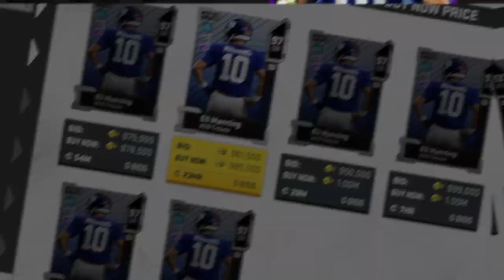99 OVERALL SUPERBOWL ELI MANNING! MAGICAL COMEBACK! - Madden 20 Ultimate Team